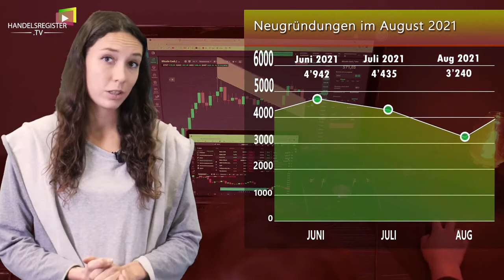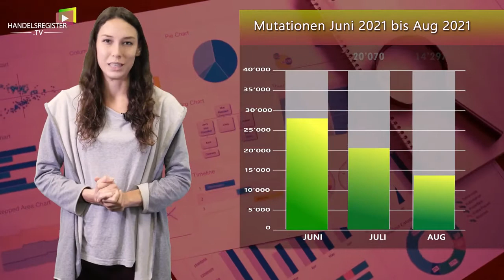Handelsregister TV Wirtschaftssendung Schweiz August 2021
Handelsregister TV - Eine Sendung von tv.help.ch
Wirtschaftsinformationen schweizweit

Ihre Gemeinde, Stadt, ihr Kanton, ihre Fachzeitschrift, ihr Regionalfernsehen möchte auch eine tägliche, wöchentliche oder monatliche Handelsregister-Sendung?

Kein Problem! Wir machen regional, Branchen oder Rechtsform-angepasste Sendungen mit den aktuellen Handelsregistermeldungen der Schweiz.

Adresse
videospot.ch
HELP Media AG
Geschäftshaus Airgate
Thurgauerstrasse 40
8050 Zürich

Auf dieser Seite finden Sie täglich aktualisiert die Schweizer Handelsr­egister-Infor­mationen und erweiterte Wirtschafts­informationen über die Schweizer Unter­nehmen von den 28  Handels­register­ämtern der Schweiz. Der Kanton Wallis hat 3 Handelsregister-Ämter.

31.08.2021, Zürich - Wie jedes Jahr gibt es einen Monat Ende Sommer, meistens der August, in dem die Zahlen des Handelsregisters abfallen und sich alle, wie es scheint, eine Pause gönnen. Der Einbruch der Zahlen ist aber immer nur von kurzer Dauer und nach dem Sommerloch kommt ein Aufschwung.
Im August 2021 wurden 3‘240 Neueintragungen registriert. Dies sind 27 % weniger als im Vormonat, in welchem 4‘435 neue Firmen gegründet wurden. Der Blick ins Vorjahr zeigt, dass auch hier die Zahlen gesunken sind, allerdings nur schwach. Im vergangenen Jahr wurden 3‘328 Neueintragungen erfasst, das sind nur 2,6 % mehr als in diesem Jahr.

Statistik Neugründungen per August 2021

Löschungen
Die Löschungen zeichnen im August ein positives Bild. Passend zum Sommerloch und der eher verlangsamten Schweizer Wirtschaft, ist die Zahl der Löschungen sehr tief. 1‘764 Löschungen wurden dem SHAB gemeldet. Dies sind 35,5 % weniger als im Vormonat und 6,6 % weniger als im Vorjahr. Es wäre erfreulich, wenn die Zahl der Löschungen weiterhin so tief bleiben würde, aber mit steigender Wirtschaftsaktivität, steigen vermutlich auch die Löschungen im September wieder an.

Mutationen
Auch die Mutationen spiegeln das Sommerloch wider. Es gab 14‘297 Firmenmutationen im August 2021. Im Vergleich zum Vormonat sind die Zahlen um 29 % gesunken. Im Vergleich zum Vorjahr allerdings um 8 % gestiegen. Hier kann man auch sehen, dass sich die Mutationen nun wieder auf ihrem ursprünglichen Niveau einfinden und die Gesetzesänderung vom März 2021 nun an Relevanz verliert.

Facts & Figures ganze Schweiz
SHAB Kennzahlen Facts & Figures per August 2021

Medienkontakt:
Andy Rauch, CEO